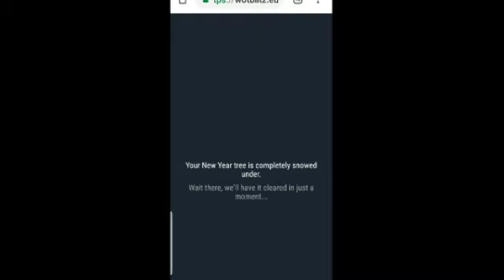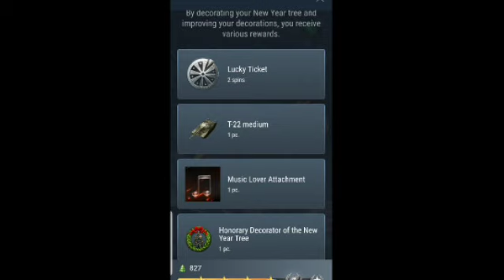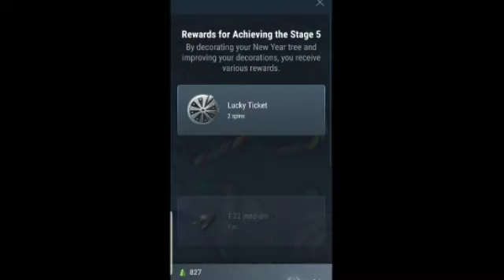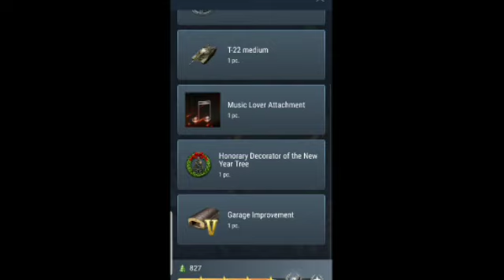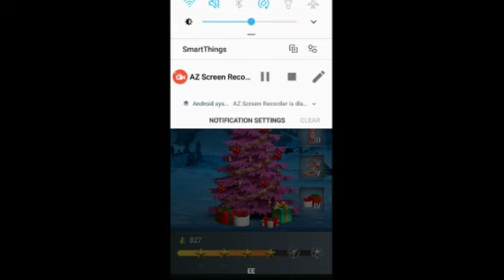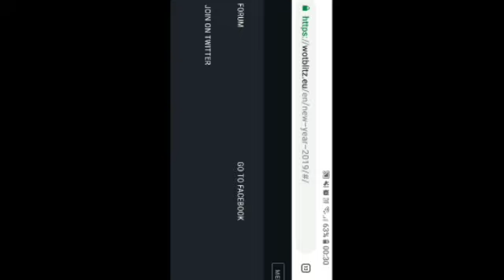Wotb: Xmas Event | How I did & was it worth it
Xmas event, how I did and was it worth it

So the Xmas event is coming to an end, in this video we take a look at how much money I spent, what I won, and was it worth the money I spent, and what I think you should and should not buy.